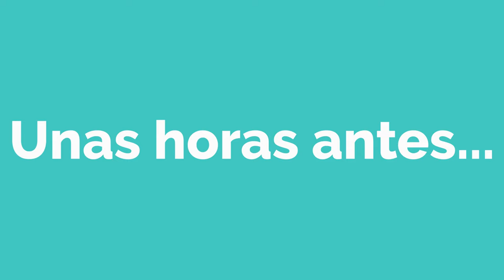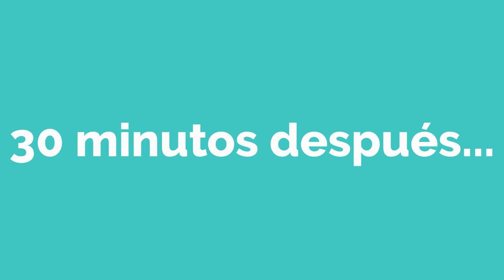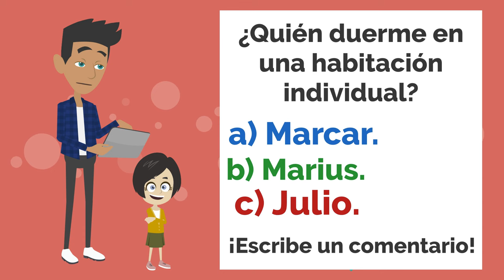El viaje escolar Parte 2! - Spanish short Story with Subtitles